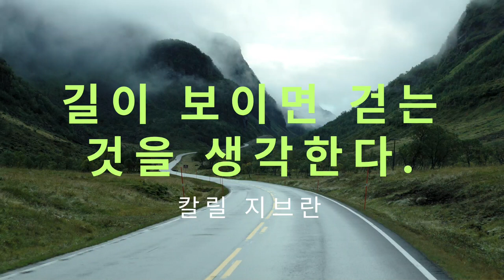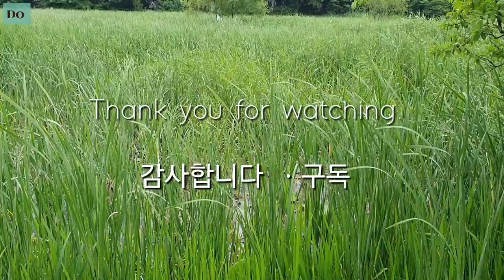@ 길이 보이면 걷는 것을 생각한다- 칼릴 지브란.🚶‍♂️ 풍경속에서 시가있는풍경 걷고싶은길 먼길 먼곳 걷다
@ 칼릴 지브란은 레바논계 미국인으로서 예술가이며 시인, 작가였다.당시 오토만 시리아영토 였던 근대 레바논의 브샤리 마을에서
태어났다. 어렸을때 그의 가족은 미국인으로 이민을 갔다. 그는 미국에서 예술을 공부하고 작품 활동을 시작했다.  - 위키백과 -
출생- 1883.1.6 레바논 Bsharri
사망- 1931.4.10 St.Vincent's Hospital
부모- 카밀라 지브란, 카릴 지브란
국적- 레바논, 미국, 오스만제국
학력- 줄리안느 아카데미.Josiah Quincy School. College dela Sagesse
형제자매- 술타나 지브란, 마리아나 지브란, 피터 지브란
*경기광주 가는 도로를 달려 친구집에 다녀 온 영상과 안양천 풍경, 안터 습지에 영상 입니다.